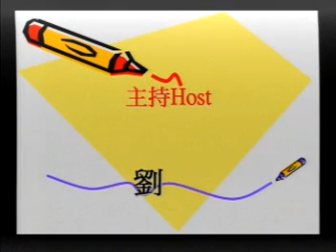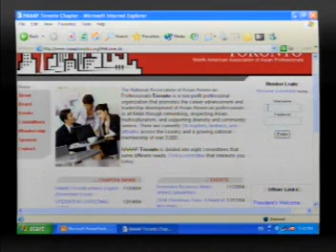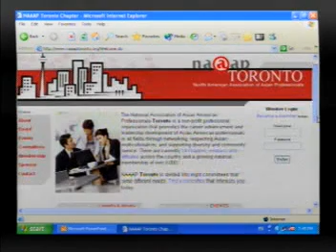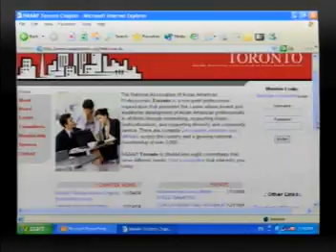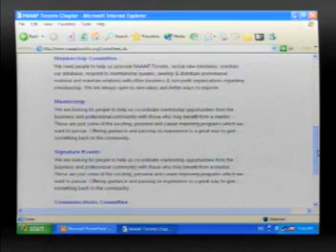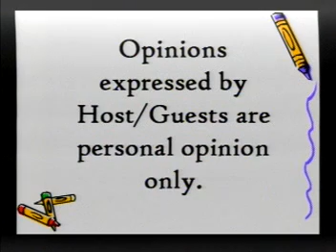20041129, TTV Live, NAAAP, Benjamin Hum interview, Toronto, Canada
20041129, TTV Live, NAAAP, Benjamin Hum interview, Toronto, Canada